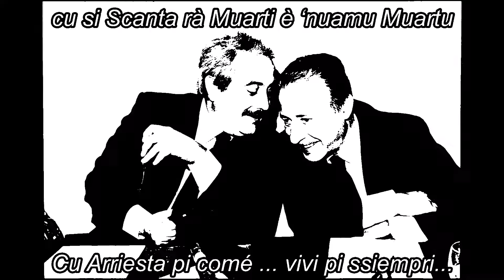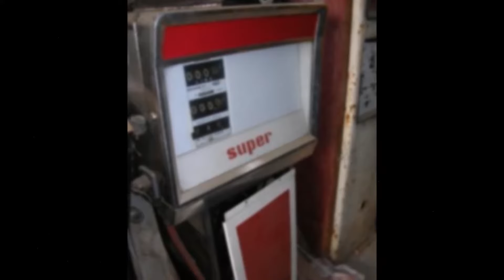Andrea Gioè - Anni 90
Music video by Andrea Gioè performing Anni 90 Directed by A.G. Production. (P) 2015 The copyright in this audiovisual recording is owned by Pirames International s.r.l.

Registrato presso la AEKO Recording (Palermo) di Gigi "Trauma" Paladino & Giuseppe Schillaci.

ANNI 90

( Musica e Parole: Andrea Gioè )

Al giorno d'oggi mancan tante cose
Che riempivan le giornate ai bambini come noi
Al giorno d'oggi son spariti quei valori
Che una volta univano figli e genitori
Verginità ormai non si sa più cos'è
A dodici anni la danno a cani e porci senza capire il perché

Al giorno d'oggi cresciamo figli viziati
Ma più hanno e più fanno capricci senza apprezzare proprio niente
Quando mio padre mi portava le biglie
Io ero felice perché giocavo con poco accontentandomi sempre
Adesso se non regali l'iPhone ti sputano in faccia!!!

Rit: Rivoglio i tempi del “Pranzo è Servito”
“Non è la Rai” e “Festivalbar”
Rivoglio in vita Falcone e Borsellino
Così la Mafia cessa d’ammazzar

Anni 90 Lu llu lu llu llu lullu ... Anni 90 Lu llu lu llu llu lullu ...

Al giorno d'oggi se non compri la macchina cinquantina
Ricordo invece che quando ero bambino
Mi sentivo un divo con la mia Bmx
Ma che ne sanno cos'erano I Robinson e Bim Bum Bam
O quant'era bello seguire la sera il Karaoke di Fiorello
Adesso se non li accontenti in tutto ti mandano a cagare!

Rivoglio ridere con Franco e Ciccio
Ed aver paura guardando lo Zio Tibia
Rivoglio i tempi della benzina Super
E le giocate al Sega Mega Drive